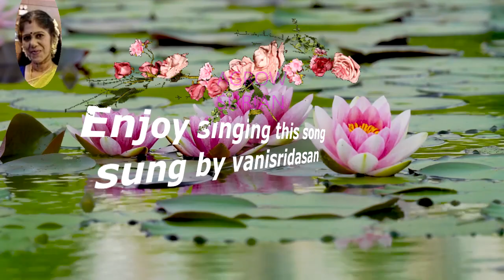Kaatru Veliyidai Kannamma tamil karaoke for male singers resung by 😍VANISRIDASAN😍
காற்று வெளியிடை கண்ணமா பாடல் வரிகள் தமிழில்

    காற்று வெளியிடைக் கண்ணம்மா - நின்றன்
    காதலை எண்ணிக் களிக்கின்றேன் - அமுது
    ஊற்றினை ஒத்த இதழ்களும் - நிலவு
    ஊறித் ததும்பும் விழிகளும் - பத்து

    மாற்றுப்பொன் ஒத்தநின் மேனியும் - இந்த
    வையத்தில் யானுள்ள மட்டிலும் - எனை
    வேற்று நினைவின்றித் தேற்றியே - இங்கோர்
    விண்ணவ னாகப் புரியுமே! இந்தக்

    காதலை எண்ணிக் களிக்கின்றேன்

    நீயெனது இன்னுயிர் கண்ணம்மா! - எந்த
    நேரமும் நின்றனைப் போற்றுவேன் - துயர்
    போயின, போயின துன்பங்கள் நினைப்
    பொன்எனக் கொண்ட பொழுதிலே - என்றன்

    வாயினிலே அமு தூறுதே - கண்ணம்மா
    என்ற பேர்சொல்லும் போழ்திலே
    கண்ணம்மா ம்ம்ம்
    கண்ணம்மா ம்ம்ம் - கண்ணம்மா
    என்ற பேர்சொல்லும் போழ்திலே - உயிர்த்
    தீயினிலே வளர் சோதியே - என்றன்
    சிந்தனையே, என்றன் சித்தமே! - இந்தக்

    காதலை எண்ணிக் களிக்கின்றேன்